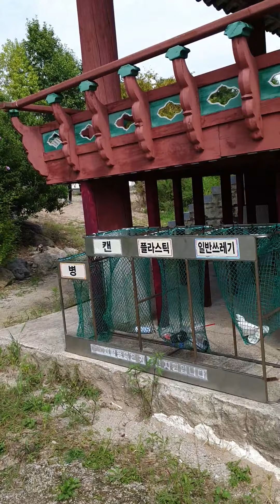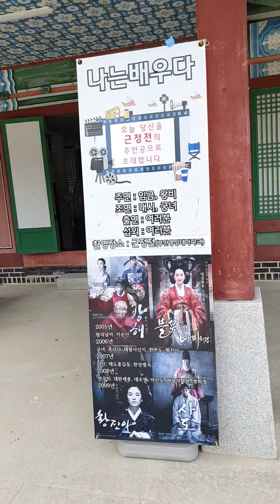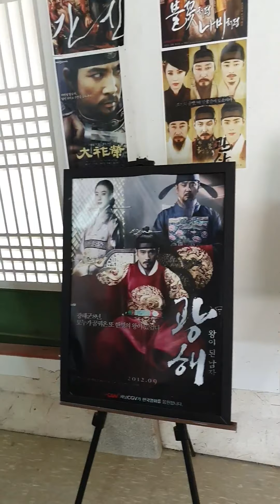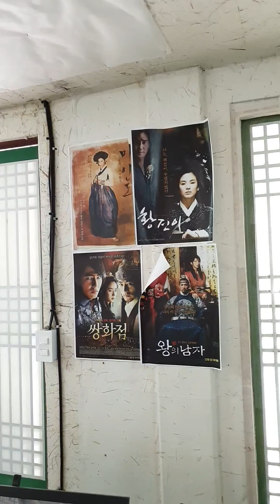부안 영상테마파크장 입니다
역사극 촬영이 많이 된 부안 영상테마 파크장 모습입니다